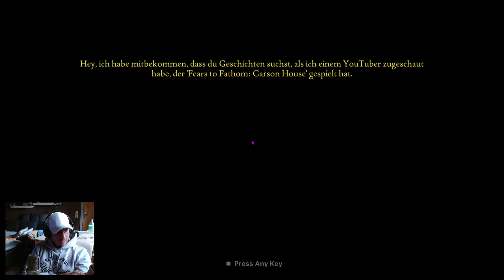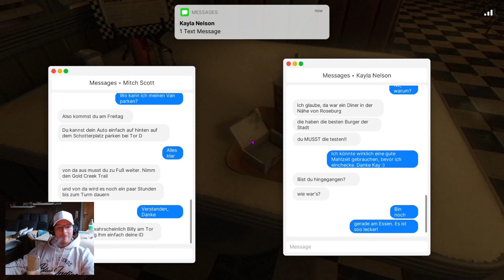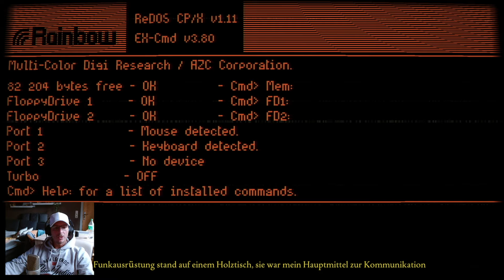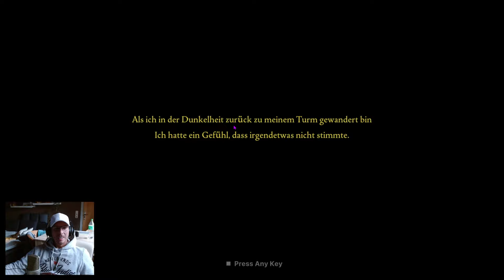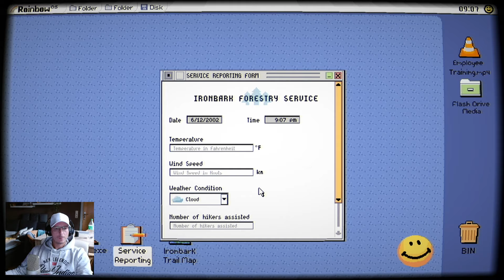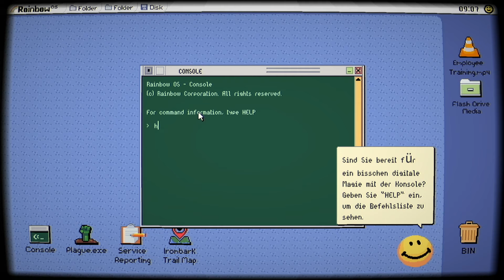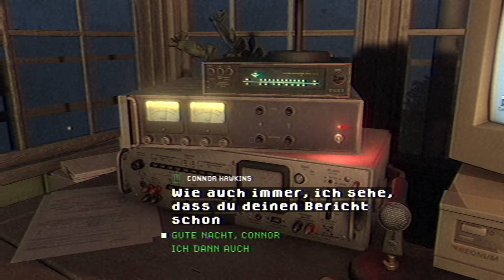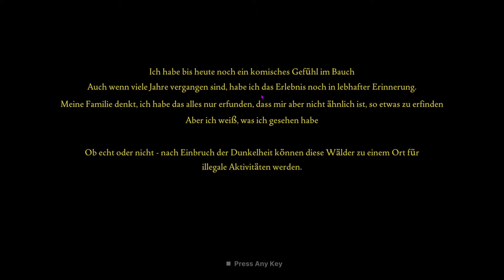Niemand würde mir diese Geschichte glauben ! Fears to Fathom : Ironbark Lookout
Fears to Fathom Episode 4: Ironbark Lookout | Deutsch German | Full Game | Horror Game | Gameplay Let's Play

Jack Nelson, ein 24-jähriger Feuerwächter wurde an einen neuen Außenposten versetzt. Als er sich in seinem neuen Zuhause einrichtete, wurde er das Gefühl nicht los, dass irgendetwas nicht stimmte. Und er ahnte nicht, was sich da unten im Ironbark State Park abspielte.Er überlebte, weil er die richtigen Entscheidungen traf.